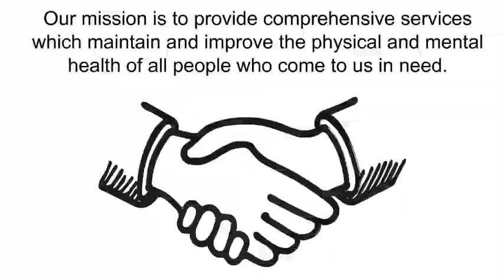Century Orthotics & Medical Equipment LLC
Century Orthotics & Medical Equipment LLC mission is to provide their customers with comprehensive services which will help them to maintain and improve their mental and physical health. They are dedicated to the philosophy that everyone is to be treated with respect and dignity. Century Orthotics & Medical Equipment LLC are “committed to excellence in patient care and our relationships with physicians, employees, vendors, and the public we serve.” They proudly state at this time they have over one thousand happy clients, two hundred with mobility regained, and a family-owned business with fifty years of experience.

Century Orthotics & Medical Equipment LLC offers only the best in medical equipment and orthotics such as:

• Contractures for your knee, foot, elbow, hip, and hand
• Orthotics for your ankle, feet, knee, shoulder, lumbar support, and neck along with arthritis support
• Mobility as in canes, walker, wheelchairs, crutches, power wheelchairs, and wheelchair accessories
• Specialty equipment such as pelvic muscle trainer, ED pump, external defibrillator, portable commodes, air mattresses, hospital beds, various other pumps, and more.
• Neuromuscular stimulators

When you visit their website click on the “Products” links and you will see each individual category above. Clicking on the individual category will take you to the various products Century Orthotics & Medical Equipment LLC offers along with great information about the product such as how it is made and what it is used for. You can contact their company by phone, email, visiting their website, or filling out their contact form on the website.